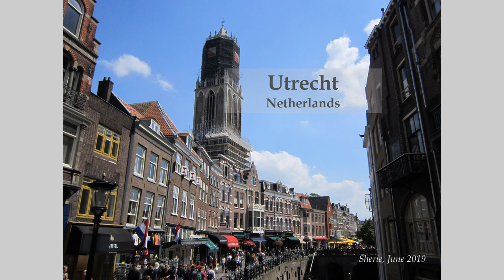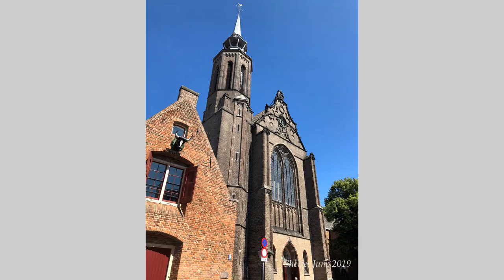Utrecht, Netherlands, photo impression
Utrecht (Netherlands), photo album, June 2019